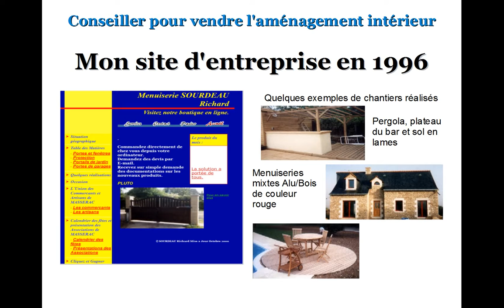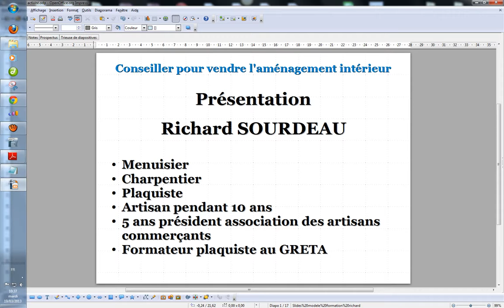Video_presentation richard